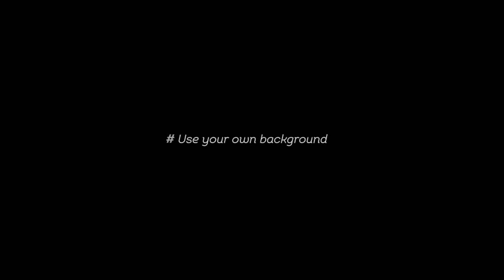Atmospheric Logo Opener | After Effects Template